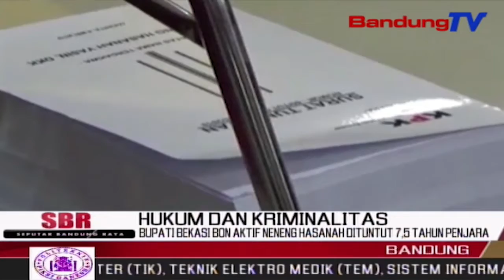Bupati Bekasi Bon Aktif Neneng Hasanah Dituntut 7,5 Tahun Penjara | SBR | BANDUNGTV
SBR | BANDUNGTV | FARHAT MUMTAZ | Bupati Non Aktif Bekasi,Neneng Hasanah Yasin,Dituntut Tujuh Tahun Enam Bulan Penjara Oleh Jaksa Kpk Pada Sidang Tuntutan Yang Digelar Di Pengadilan Tipikor Bandung,Rabu Siang.Neneng Dianggap Terbukti Bersalah Menerima Suap Terkait Perizinan Proyek Meikarta  10 Miliar Lebih Dan 90 Dolar Singapura.